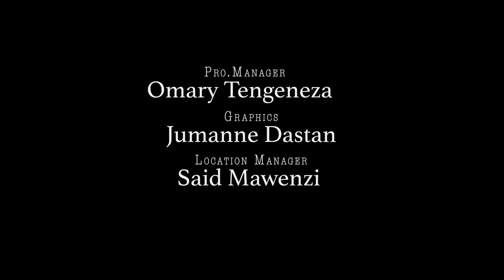A single Father raising his girl BUT neighbors are against his Principles//Baba Olivia Ep 01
GaboziGamba ambae amecheza kama Athour ni Single father ambae ana jaribu kumpa binti yake malezi bora yatakayo mfanya kuja kua mwanamke asie kua tegemezi kwa mtu yeyote, mwenye kujiamini na zaidi ya yote kua rafiki yake.
Wakati mwingine majirani wanaweza kua msaada wakati wa shida, lakini sio kwa Athour ambae kwa muda mrefu anajaribu kutoraka kifungo cha majirani zake ambao wamekua mzigo kwake.
GaboziGamba, who plays the character of Athour, is a single father trying to give his daughter the best upbringing so that she grows up to be a self-reliant, confident woman and, above all, his friend. Sometimes neighbors can be helpful in times of trouble, but not for Athour, who has long been trying to escape the burden his neighbors have become to him.